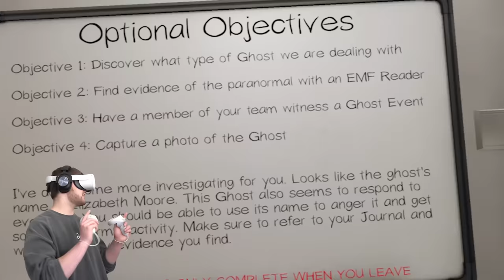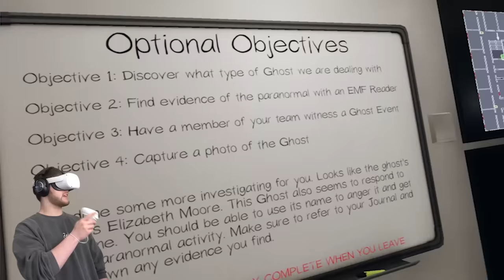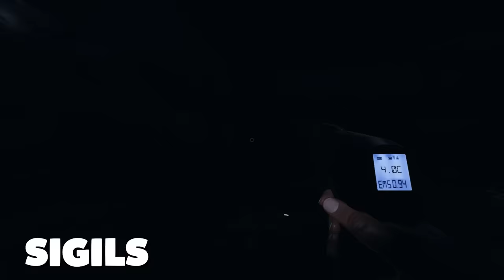GHOST HUNTING in ABANDONED SCHOOL! (Phasmophobia VR)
In this video @Henwy is joined by @SSundee & @sigils as they Ghost Hunt in an Abandoned High School, in a scary VR experience!